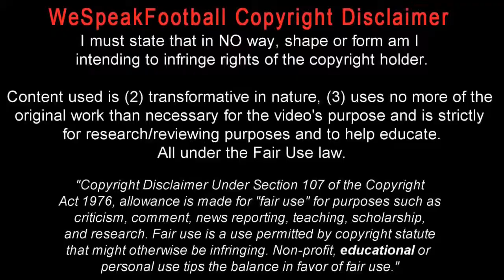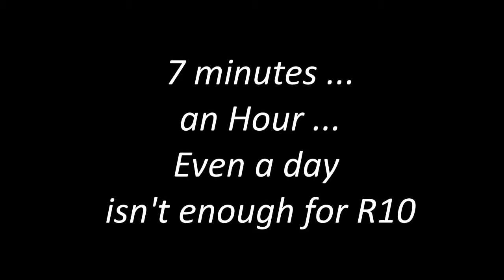Ronaldinho Gaucho ● Moments Impossible To Forget See